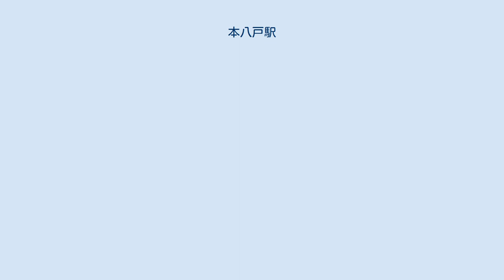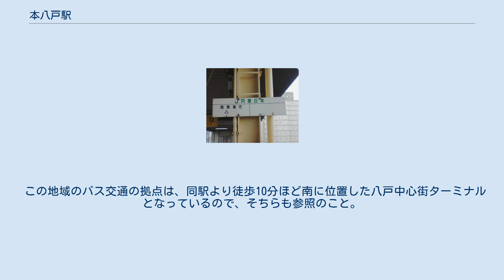本八戸駅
ホーム（2011年10月） しばらく残っていたタブレット仮置き場（2007年7月、のちに撤去） 本八戸駅（ほんはちのへえき）は、青森県八戸市内丸一丁目にある、東日本旅客鉄道（JR東日本）・日本貨物鉄道（JR貨物）八戸線の駅である。
 1894年（明治27年）に日本鉄道が青森線支線を開業させた際に八ノ戸駅として開業し、1907年（明治40年）に八戸駅と改称、現在の八戸駅は尻内駅と称していた。
1971年（昭和46年）に東北本線との接続駅である尻内駅に駅名を譲る形で当駅を本八戸駅に改称した。
本八（ほんぱち）として知られ、八戸市中心市街地には若干の距離はあるものの、利用客が多い最寄り駅である。
 八戸駅管理で、JR東日本東北総合サービスが受託する業務委託駅である。
長らく当駅は直営駅で、特に八戸線CTC導入後による合理化の後は八戸線の青森県部分（長苗代駅 - 階上駅間）を管轄する管理駅でもあった。
以前はびゅうプラザも設置されていたが一足先に集約されており、管理駅機能の八戸駅集約により、営業主要拠点の役目を完全に八戸駅へ譲ることになった。
 駅舎は高架橋の下部にある。
みどりの窓口（営業時間5時30分 - 20時00分）、指定席券売機1台、自動券売機2台、待合室、NEWDAYS（JR東日本リテールネット営業）がある。
 駅スタンプが設置されており、利用の際は改札事務室に申し出るようになっている。
 （出典：JR東日本:駅構内図） JR貨物の駅は車扱貨物の臨時取扱駅となっているが、貨物列車の発着はなく、専用線も接続していない。
 JR貨物の施設として、八戸市城下三丁目に「本八戸駅貨物扱所」がある。
この本八戸駅貨物扱所は、八戸線長苗代駅 - 本八戸駅間で分岐し、馬淵川沿いに500mほど北上する路線の終端にある。
ただし2006年6月より貨物列車の発着はなくなり、休止されている。
かつてはここへの路線は本八戸駅から分岐していたが、旅客駅の高架化により長苗代駅方からの分岐に変更された。
なお分岐点より本八戸駅構内の扱いとなり、手前には場内信号機（本八戸方、貨物扱所方）が設置されている。
 この貨物扱所から、馬淵川沿いにさらに北上する青森県営専用線が存在した。
八戸港にあるこの路線の終点から、米軍油槽所へ至る専用線が分岐し三沢駅へ石油輸送貨物列車が運行されていた。
さらに以前には、出光興産・新日本石油（現・JXTGエネルギー）・コスモ石油・ジャパンエナジー（現・JXTGエネルギー）の八戸油槽所への専用線もあり、航路継走石油輸送の拠点となっていたほか、大平洋金属八戸製作所への専用線もあった。
 この地域のバス交通の拠点は、同駅より徒歩10分ほど南に位置した八戸中心街ターミナルとなっているので、そちらも参照のこと。
 注釈 出典